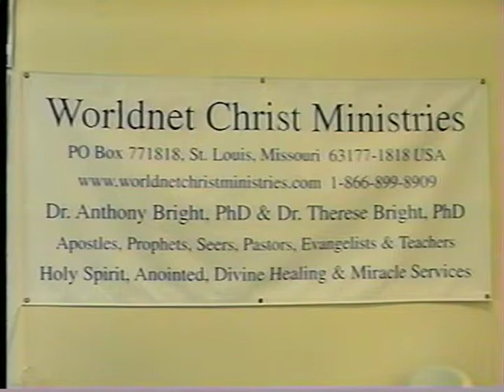16 How to be Used by the Holy Spirit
Dr. Anthony Bright and Dr. Therese Bright are teaching about how a person can be used by the Holy Spirit and flow in the gifts of the Holy Spirit. 2 hrs.